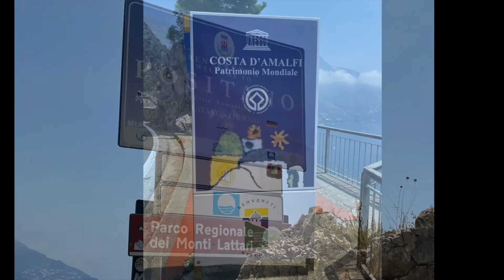Step 2/1 2do Dia. Punta Campanella-Positano.Costiera Amalfitana. Continúa....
El segundo dia emprendemos camino hacia Positano. Segun mi opinión la mas bella población de la Costiera Amalfitana. Vistas estupendas y al final nos tomo un hambre atroz por lo que degustamos la comida tipica que ya sabemos cual es. Ahi nos quedamos hasta el dia siguiente.